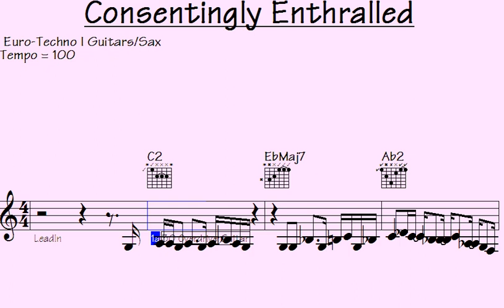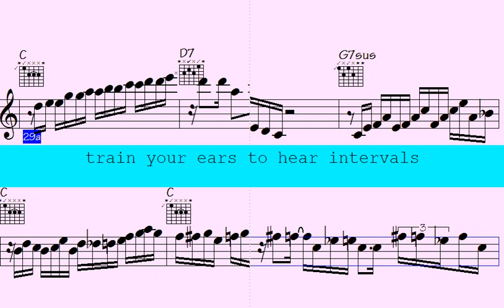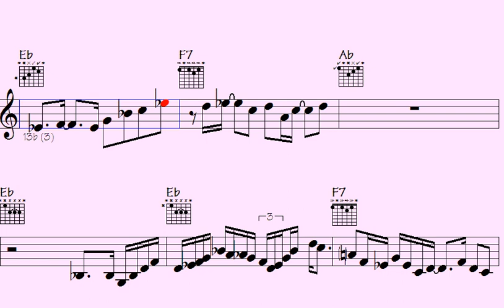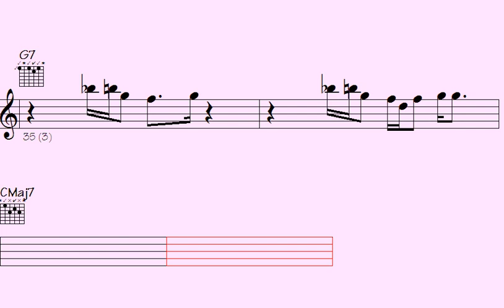🪕Kick-off your Music Adventure: Euro-Techno Guitars, Vibes & Cadenza Unleashed - Consentingly Enthra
Consentingly Enthralled

Welcome to our Euro-Techno - Guitars Sax PLAYLIST on YouTube.

If you're a fan of electronic dance music with a European twist and love the sound of guitars and saxophones, then this playlist is for you. Featuring a carefully curated selection of Euro-Techno tracks that incorporate the rich sounds of guitars and saxophones, this playlist is sure to get you moving and grooving.

From classic Euro-Techno hits to the latest releases, our playlist is a diverse mix of upbeat and energetic tracks that will keep you engaged and entertained. Whether you're looking for music to work out to, dance to, or just want to relax and enjoy some great tunes, our Euro-Techno - Guitars Sax PLAYLIST has got you covered.

So sit back, turn up the volume, and let the infectious beats and catchy melodies of our Euro-Techno - Guitars Sax PLAYLIST transport you to the vibrant dance floors of Europe.